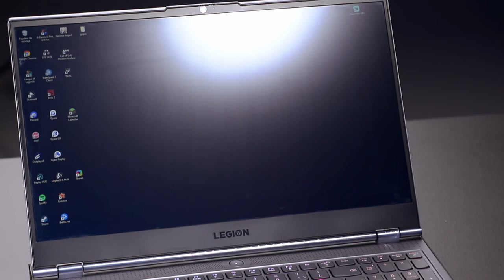¡No compres una laptop gamer sin ver este video!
Tener una laptop gaming puede ser el sueño de muchos, pero hay que saber elegir el equipo adecuado ¡Te traemos los mejores tips, para que no sufras dolores de cabeza después de una mala elección!